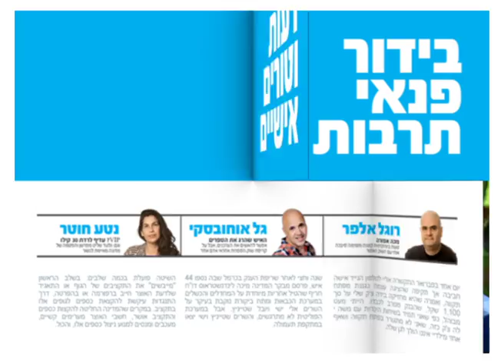Master window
במאי: אורן ענבי
צלם: אלירן קנולר
ע.צלם: אור וינר